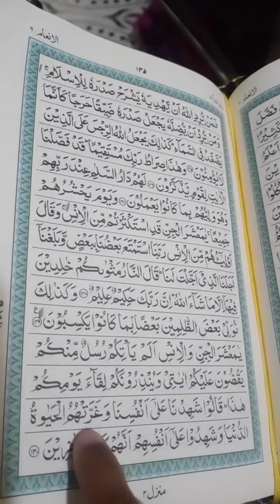para 8 wa lau annana